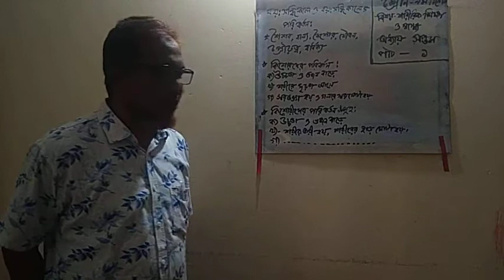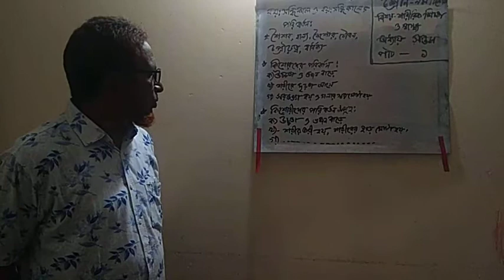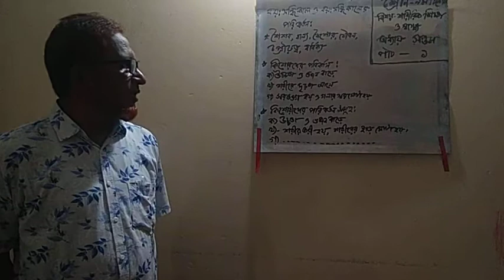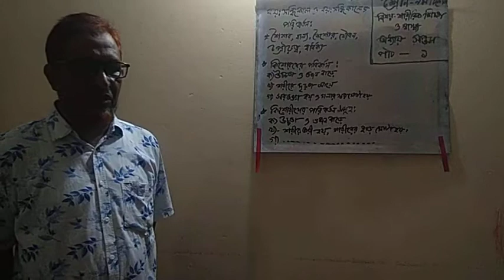শ্রেণি : ৯ম-১০ম, শারীরিক শিক্ষা ও স্বাস্থ্য, অধ্যায় : ৭, পাঠ ১